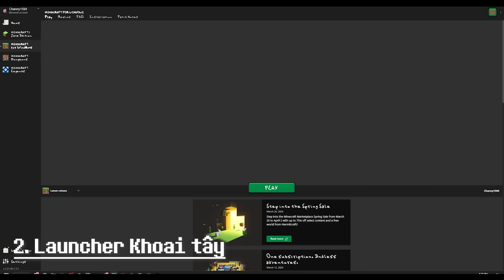41 Điều Về Bản Cập Nhật Khoai Tây Độc Của Minecraft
41 Điều Bạn Cần Biết Về Minecraft Khoai Tây Độc Cá Tháng Tư